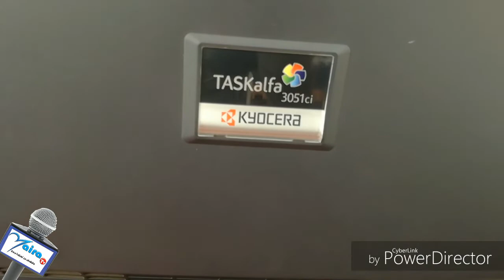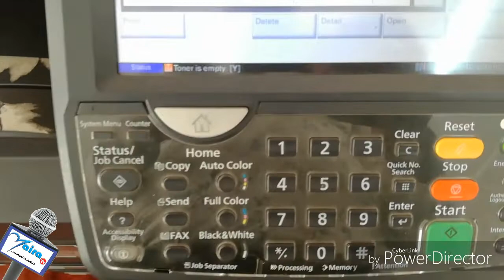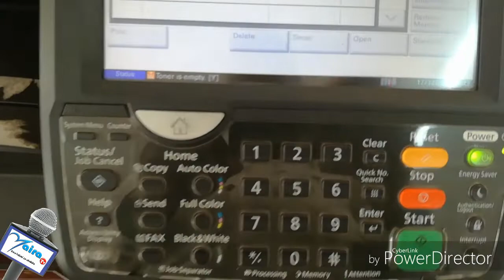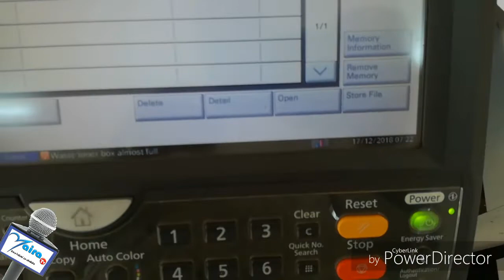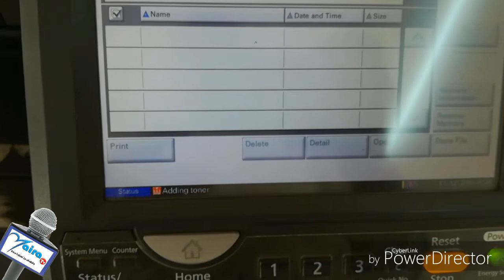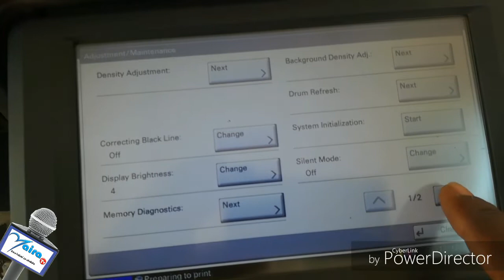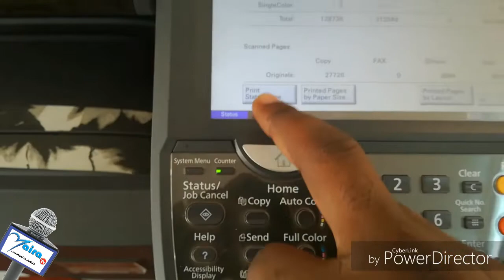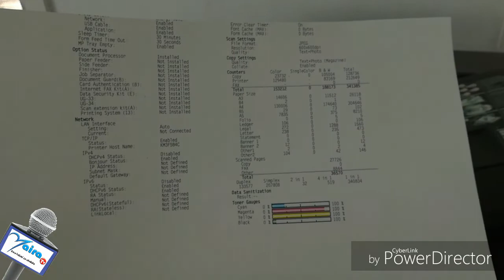(KYOCERA 3051ci) WASTE TONER BOX ALMOST FULL, HOW TO FIX IT.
Jifunze jinsi ya kutengeneza photocopies,